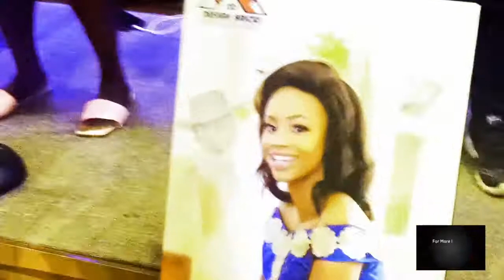BIRTHDAY PRAISE FIESTA WITH ABIMBOLA OJO - ELIZAVOCAT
EXTRACT FROM A PRAISE GALORE SESSION WITH ABIMBOLA OJO ELIZAVOCAT ON 3RD OF MAY.